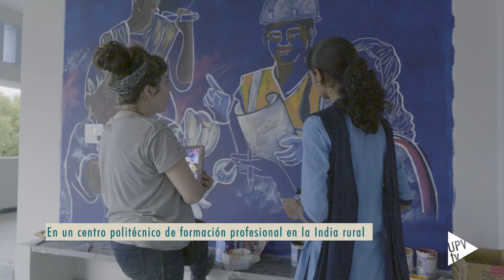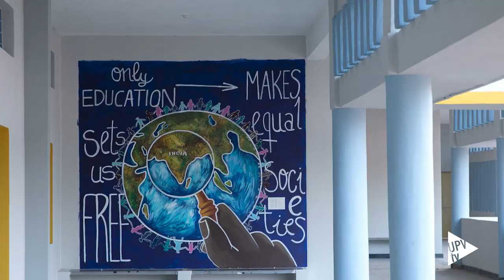Artista UPV pinta murales en la India - Noticia @UPVTV; 20-01-2023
“Formación profesional, un futuro sin desigualdades” es el nombre del proyecto de la Fundación Vicente Ferrer (FVF) en el que ha participado la artista multidiciplinar Salomé Castro Rodrigo, licenciada en Bellas Artes por la Universitat Politècnica de València. Su objetivo ha sido luchar contra la brecha de género a través del arte.